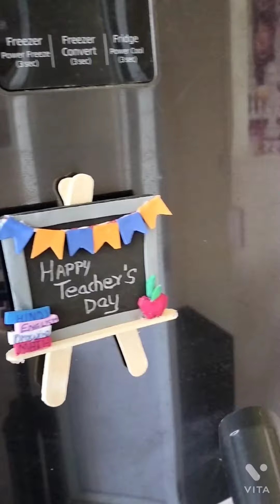easy Teacher's Day gift